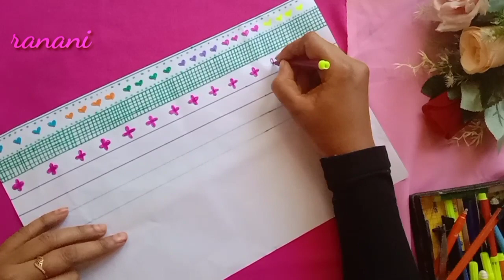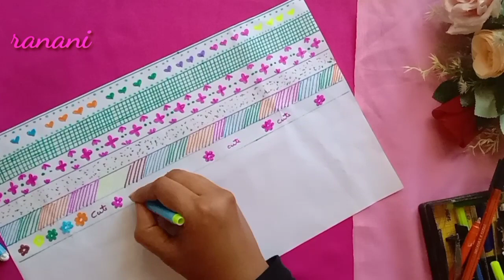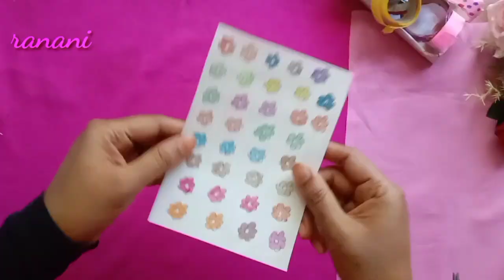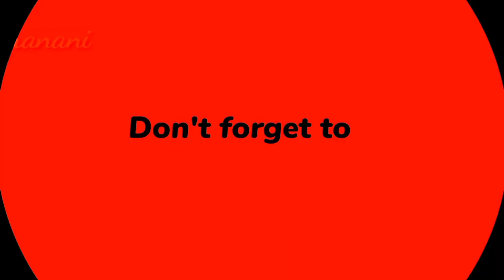diy journal set part-5/how to make journal deco stickers at home/hanade journal supplies/journal kit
diy journal set part-5/how to make journal deco stickers at home/hanade journal supplies/journal